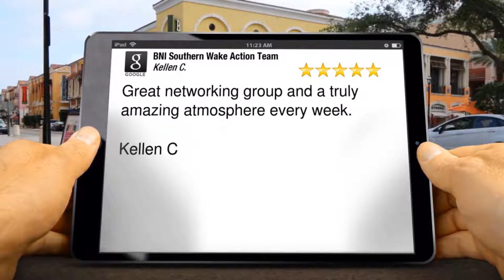BNI Southern Wake Action Team Review Avent Acres Holly Springs NC KC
BNI Southern Wake Action Team  Holly Springs

Reviews

Great networking group and a truly amazing atmosphere every week.

Kellen C

BNI Southern Wake Action Team

27540

Avent Acres